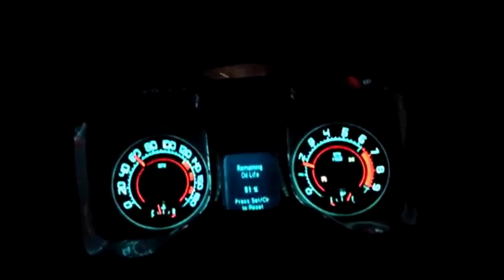PKA Uwharrie Survival Trip 1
Part 2 is uploading.